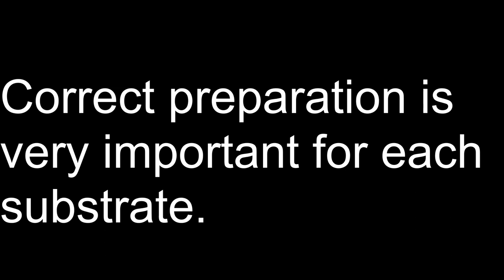Microcement, polished concrete effects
A short video showing Microcement applied to floors walls and furniture including worktop surfaces bathrooms and showers. Suitable for residential, commercial and for some Industrial surfaces.
Microcement/Microtoppings as they are also known can be applied to most surfaces with the right preparation indoors and outdoors.
We are accredited applicators covering Devon, Cornwall and Somerset, we also travel further upon request we find ourselves working a lot in Reading, Basingstoke and Oxford area's!